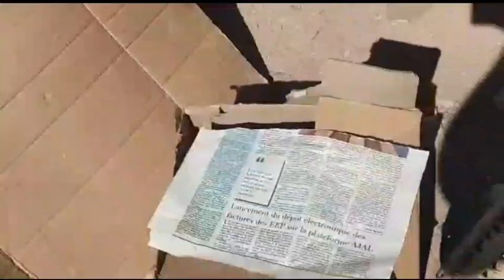جولة رائعة في سوق الكلاب 🐩و الحمام🕊 في مدينة وجدة 🤗🤗